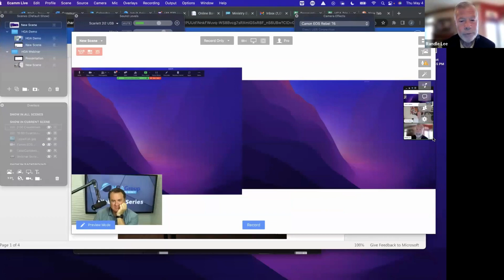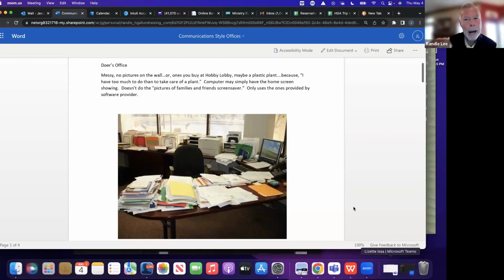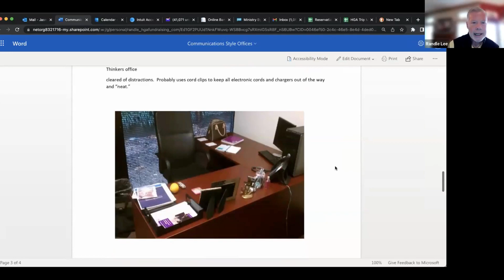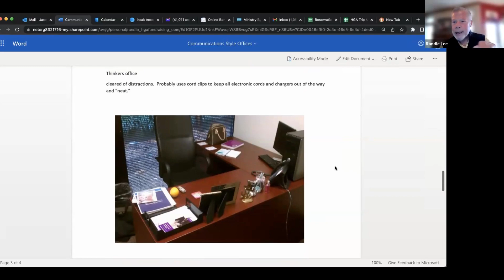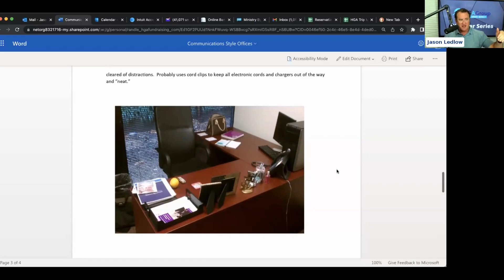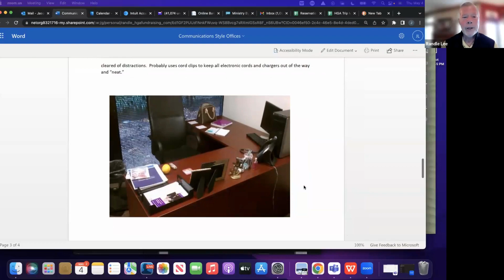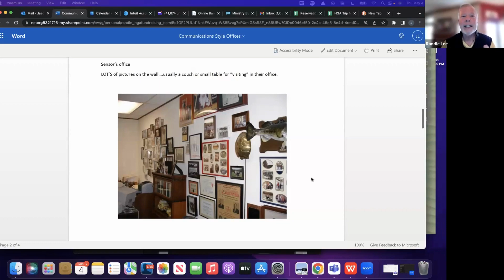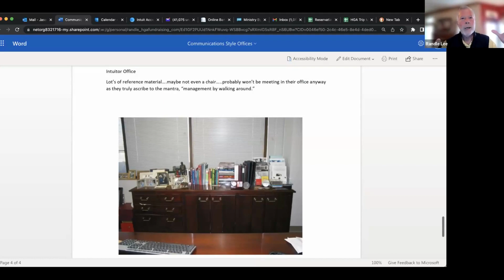Mastering Communication Styles to Build a Stronger Nonprofit Team and Donor Base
Are you struggling to communicate effectively with your nonprofit team members, donors, or board members? Are you finding motivating your team and achieving your non-profit's goals difficult?

The key to building a strong and successful non-profit lies in understanding the different communication styles of those you work with. In this episode, we delve into the four primary communication styles - doer, sensor, thinker, and intuitor - and explore how to approach each style effectively. In addition, you'll learn practical tips for communicating with each style, motivating your team, and modifying your "ask" for each style when communicating with donors. Whether you're a nonprofit leader, manager, or team member, this interactive webinar will help you strengthen your communication skills and build a stronger non-profit team and donor base.